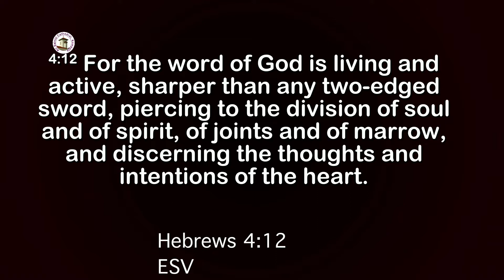ASCK Sunday SERMON :: THE LIVING WORD FULL OF GRACE & POWER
SUNDAY SERMON  | 4TH DECEMBER 2022
Topic: THE LIVING WORD FULL OF GRACE & POWER  |  John 1:1-14
Preacher: Mr. Simon Peter Mukhama